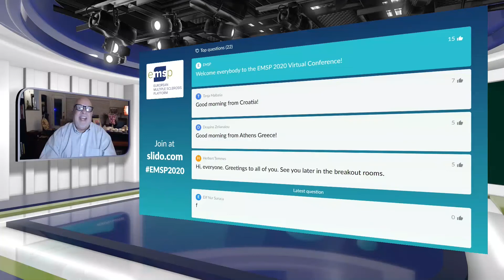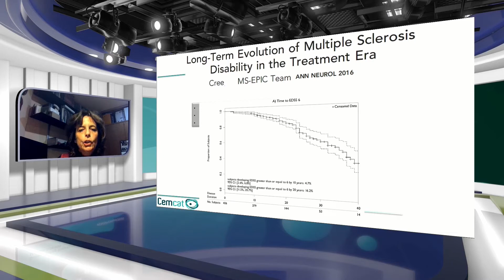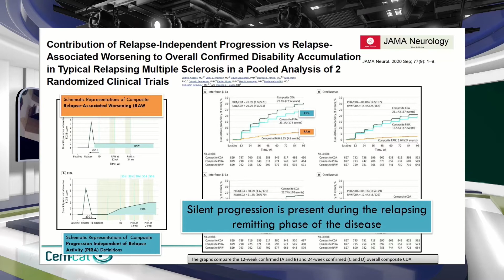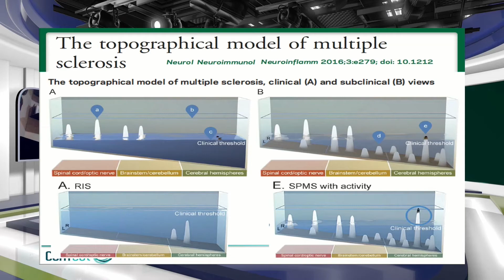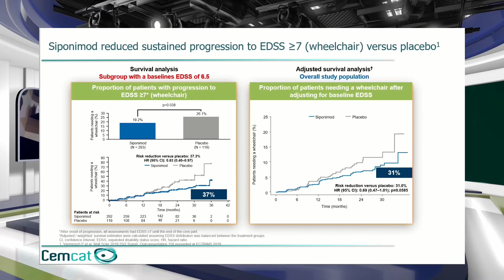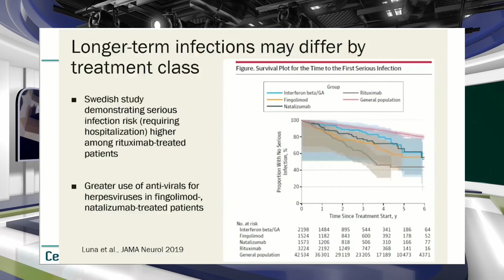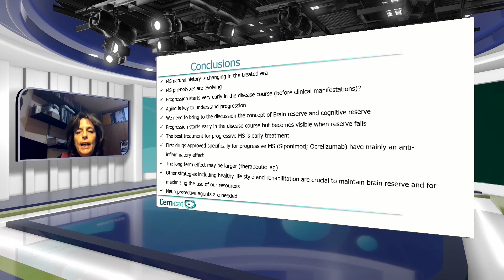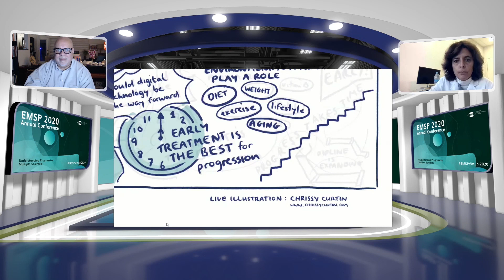Day 1 | 2nd Session: Highlights on Research in Progressive MS by Mar Tintoré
EMSPVirtual2020 Annual Conference (19-20 November 2020)

On Day 1 – November 19, 2020 – of the first-ever virtual EMSP Annual Conference, Mar Tintoré – Vice-President of ECTRIMS, clinical chief of neurology in the MS Centre of Catalonia (Cemcat) and neurologist at the Hospital Vall d’Hebron in Barcelona – introduced the Latest Research Highlights in Progressive Multiple Sclerosis.

Timestamps:
0:00 - Intro
1:12 - Presentation of Prof. Mar Tintoré
23:38 - Conclusions
26:06 - Questions & Answers & Illustrative summary